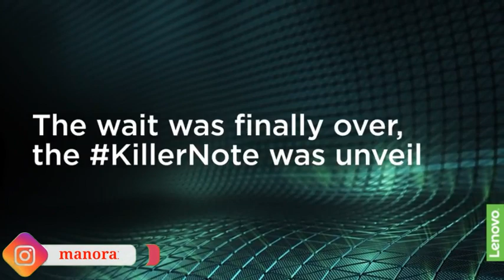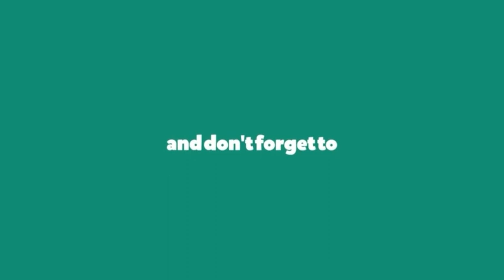Lenovo K10 Plus | 4GB+64GB | Confirm Full Specification | Processor | Camera | Battery | Pubg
Dosto Es Video Me Hamne Lenovo K10 Pro  Ka Full Specificatin Bataya Hun,Battery ,Proceasor ,Camera ,Display..India Price , I Hope Video Aapko Pasand Aayegi.